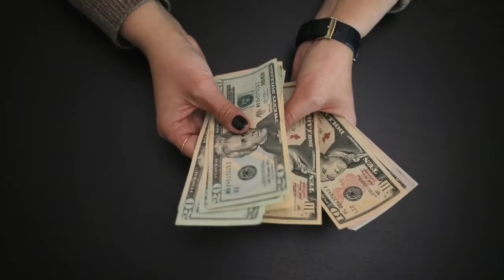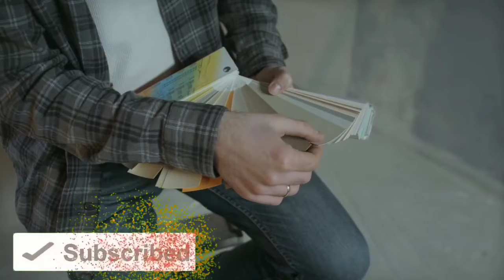5 Sacrifices To Success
Obey. these 5 sacrifices are makes you perfect